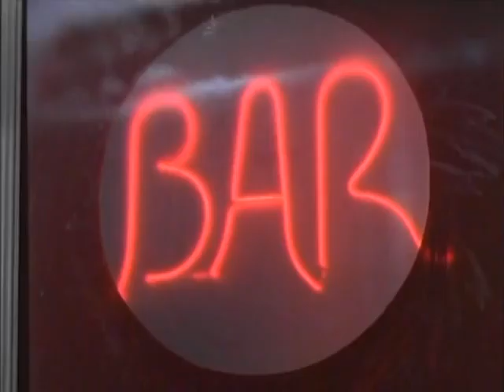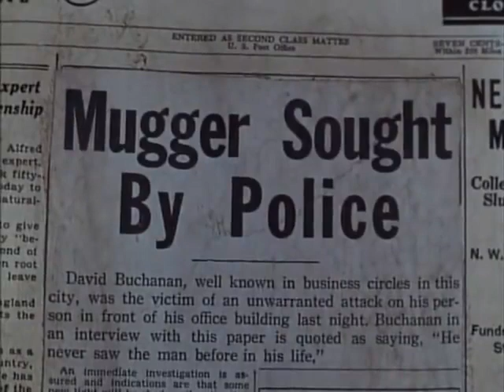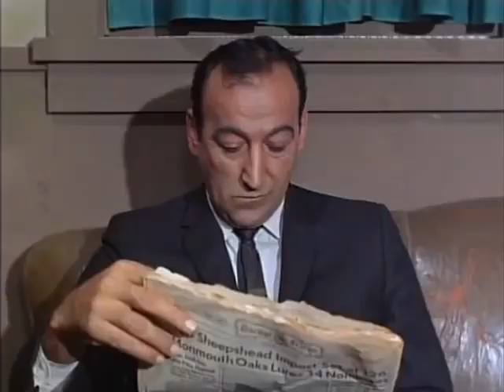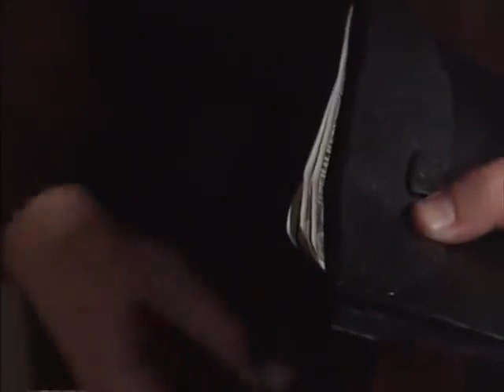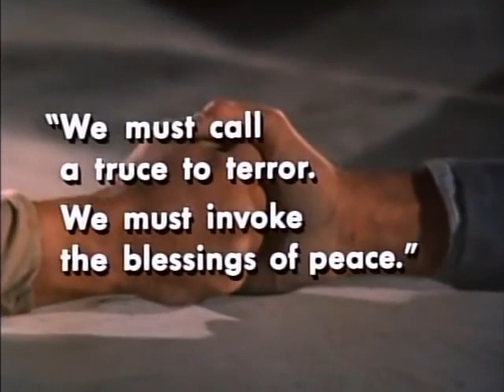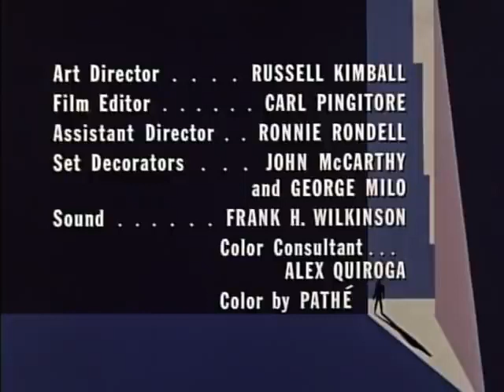Crisis! Full episodes here on youtube! 1960's Action=Crime TV Show